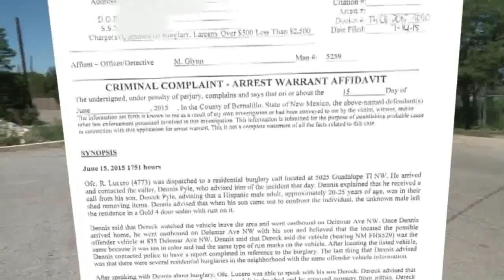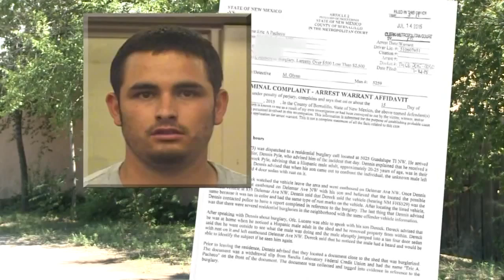Albuquerque burglary victim claims suspect is stalking him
A burglary victim says he's worried the suspect police say stole from him has been repeatedly driving by his house.